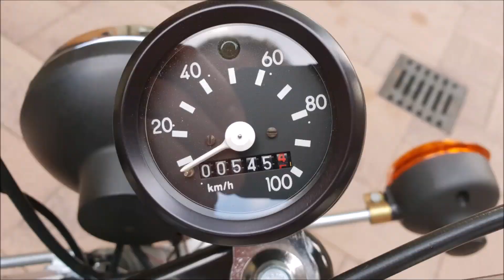Wahnsinn ! Danke liebe Community ! 4000 Abonenten 👍 Vielen Dank 😅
Mit Verlosung ( findet am 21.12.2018 statt ) eines neuen Gandini Kolben mit Sprengringen und Kolbenbolzen im Nullmaß ( 37,96 ) für eure Simson. Also genau passend für neue M500 Grundmaßzylinder ( 38.00mm ) Bitte nur einen Kommentar unter diesem Video. Kolben sollte mit 4/100 mm Einbauspiel eingeschliffen werden. Sorry, der Autofokus der Kamera war defekt. Aber wir hoffen es ging trotzdem einigermaßen :-)